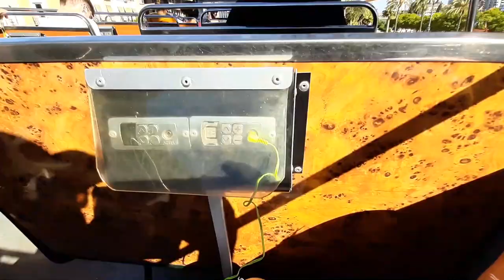SEVILHA ROMANTICA E COMO É ROMANTICA! OH CIDADE BONITA!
Atribuição da música do vídeo